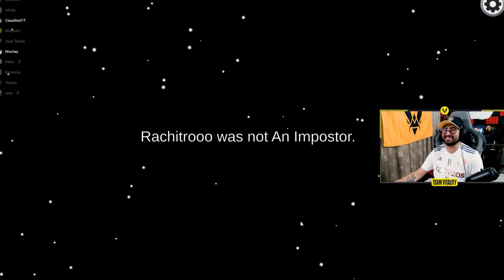Kitna Jhoot Bolega?! 🤬 An Intense Among Us Session 🥵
An intense session of Among Us gets @liveinsaan triggered, showcases @theRachitroo's natural conning abilities, and @classifiedyt's accurate 6th sense. We also see why @XyaaLive is more comfortable slashing demons than lying. 🤣

You don't want to miss this intense Among Us session!